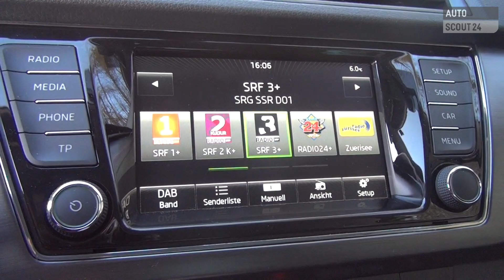Skoda Fabia im Test (2015) - AutoScout24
Neu erfunden, um ganz der Alte zu bleiben: Auch der dritte Fabia fährt jenen Kurs, der Skoda die Kunden bringt – tagsüber brav, abends trotzdem lustig.